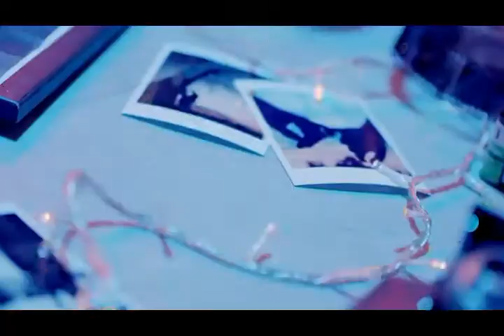APINK X BIYA X OLLTII - I'M SO SICK TOKYO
videos in this video:
[MV] Apink(에이핑크) _ I'm so sick(1도 없어)
[MV] BIYA(비야) _ TOKYO(도쿄) (Feat. Olltii(올티))